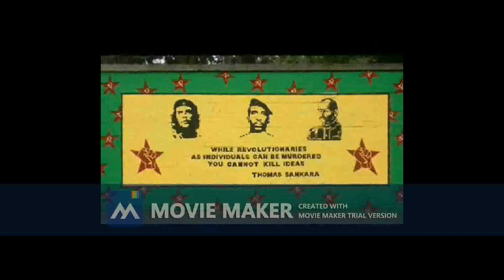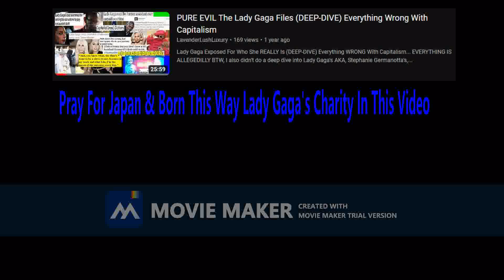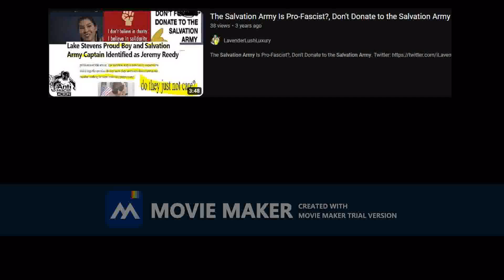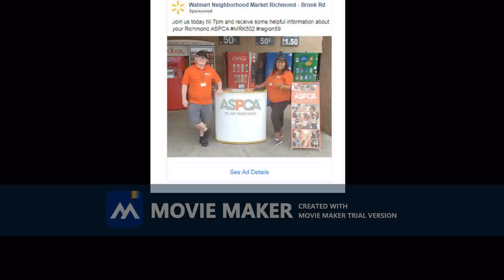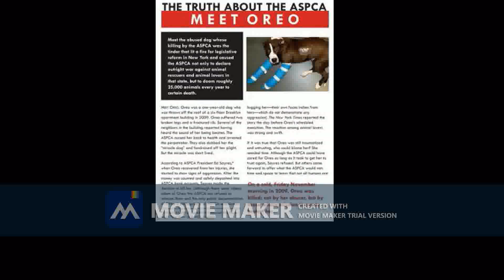PURE EVIL The ASPCA Charity Industry Files (DEEP-DIVE) Capitalism, SPCAs, True Crime, ETC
PURE EVIL The ASPCA Charity Industry Files (DEEP-DIVE) Capitalism, Capitalist Pigs, True Crime, ETC... Today I talk to you about, The UNSOLVED True Crime Case Daily Stories, Of this so called "Animal Welfare Rescue Charity" Typical greedy gluttony Capitalist Pig's using people's emotions to make money for themselves under the decise and facade of a "animal charity" that helps animals, The ASPCA has become a household name through its tear-jerking emotionally manipulative commercials showing images of ab*sed dogs and cold shivering cats in distress need of help with Sarah McLachlan singing a sad song in the background adding to more manipulation After those iconic commercials debuted more than a decade ago the ASPCA's revenues tripled — going from $85 million in 2007 to nearly $280 million in 2019 — making the ASPCA one of the nation's leading animal welfare charities According to CEW, however, the ASPCA is focused more on enriching itself and pushing a radical anti-farming political agenda than on helping pets in need, ASPCA gives 2% of budget to pet shelters while ‘hoarding’ millions This is why I support solidarity over charity, including millions in offshore Caribbean accounts — giving out six-figure salaries to employees, The ASPCA CEO Made $750,000 in 2018, According to a Charity Navigator study the average nonprofit CEO’s pay is $123,000 This means Bershadker’s pay is more than 6 times the average nonprofit CEO And it’s on top of Bershadker earning over $800,000 in the previous year, There’s a euthanasia crisis with more than a million animals UNALIVED euthanized in the US each year, and you’ve got this so called "charity" group sitting on $300 million in investments,

In 2011 local SPCAs in California filed a complaint with the state attorney general’s office alleging the ASPCA engages in unfair and deceptive fundraising practices that hurt local SPCAs, This isn’t the first time that the ASPCA has come under scrutiny, In May 2019, for example, 26 dogs were UNALIVED while the ASPCA was transporting them from Mississippi to Wisconsin, The group wasn’t forthcoming about the details of the incident, but according to reports, the cause of the UNALIVING was likely overheating during transport, Years earlier in 2009 the ASPCA rescued an abused dog named Oreo that had survived being thrown off a roof in Brooklyn nursing Oreo back to health and using her in the group’s fundraising efforts Oreo started to show aggression when she recovered After a series of temperament tests the ASPCA decided she was too aggressive and opted to put her down, Pets Alive Animal Sanctuary offered to take Oreo into its care but the ASPCA refused the offer ultimately euthanizing Oreo, The incident inspired the introduction in New York of Oreo’s Law, which would have prevented shelters from euthanizing animals if a rescue group offered to take the animal under its care, ETC!!!